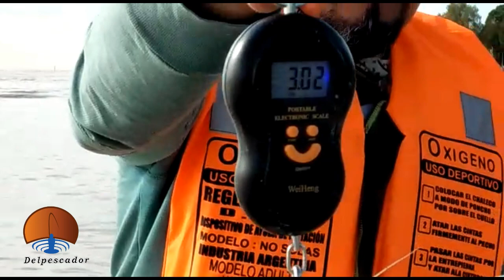Pesca de Bogas ya carpas en San Isidro con el Harinado Golden Carp. Por Cuatro Plomo 04/2021.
Pesca de Bogas ya carpas en San Isidro con el Harinado Golden Carp. Por Cuatro Plomo, fines de Abril del 2021.